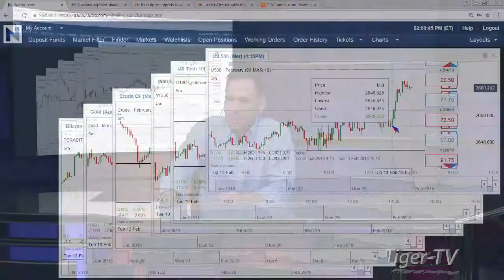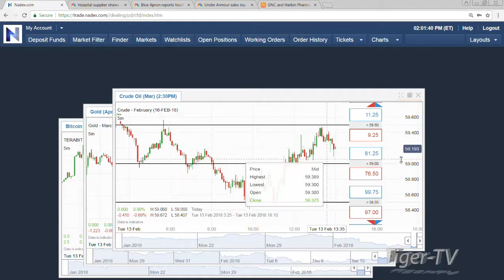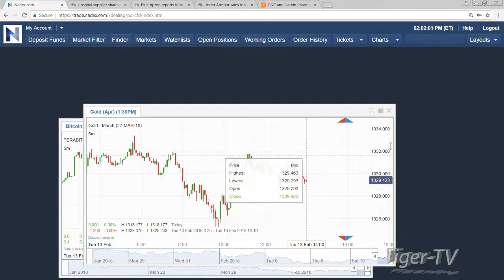February 13th 2PM EST Market Update with Tommy O'Brien on TFNN